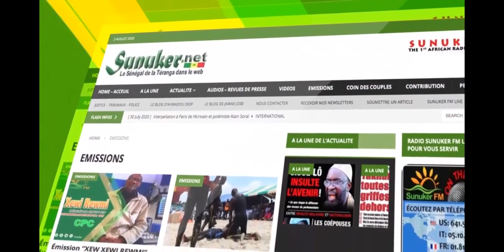JAATAYU XAM XAMAVEC IMAM OUSMANE SALL DE THIES - Njeeriñu Tamxarite